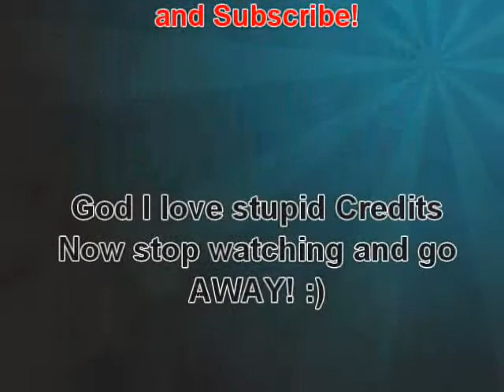ShayLoss: Day 31 (01/31/2010)